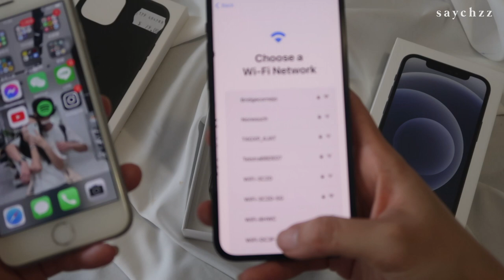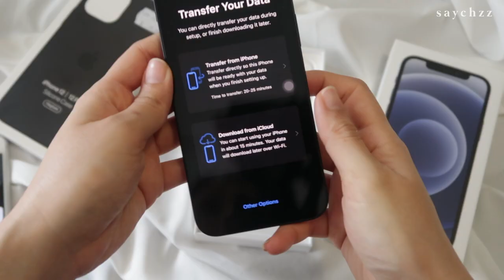แกะกล่อง unboxing; iphone12 & silicone MagSafe (ถ่ายselfie, vdo) | saychzz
สวัสดีค่า คลิปนี้แหวกแนวหน่อยนะคะ
วันนี้ชีสมารีวิว iphone12 พร้อมด้วย silicone MagSafe ค่า

ในคลิปมีเปรียบเทียบการถ่าย selfie, การถ่ายวิดีโอด้วยนะคะ
รวมไปถึงเปรียบเทียบกับ iphone8 และ iphone xs max ค่า